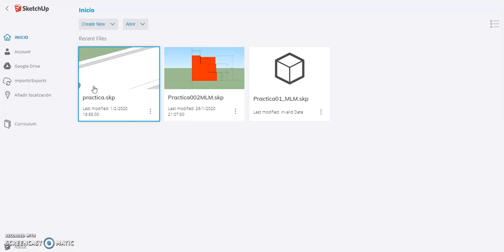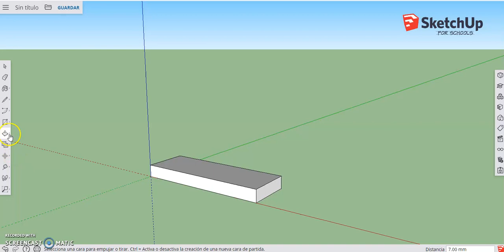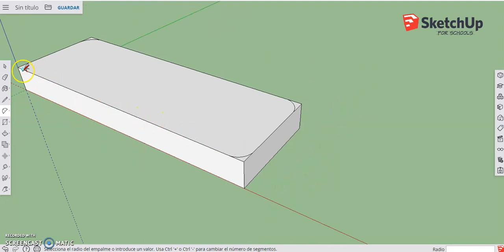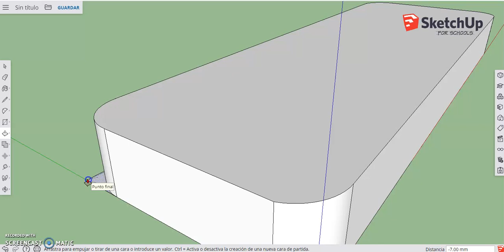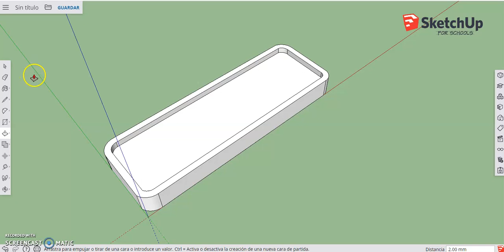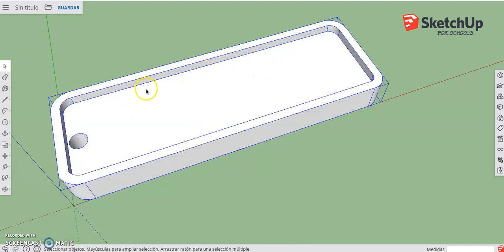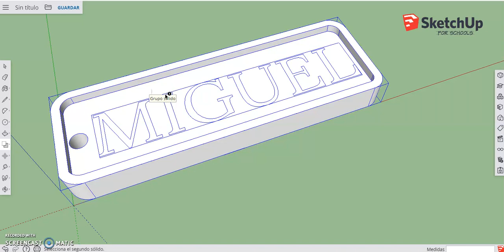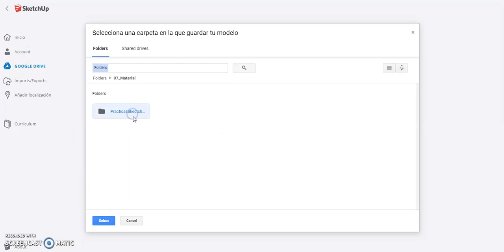Práctica 03: Llavero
Nueva práctica en esta ocasión vamos a emplear herramientas tales como texto, equidistancia, arco o círculo.